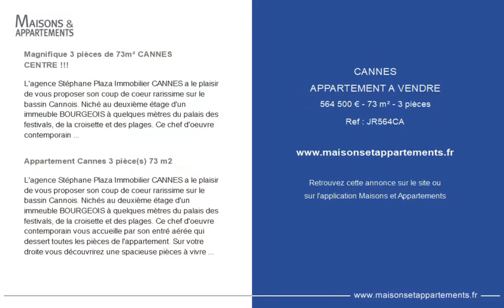CANNES - APPARTEMENT A VENDRE - 564 500 € - 73 m² - 3 pièce(s)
Référence : JR564CA

Magnifique 3 pièces de 73m² CANNES  CENTRE !!!

L'agence Stéphane Plaza Immobilier CANNES a le plaisir de vous proposer son coup de coeur rarissime sur le bassin Cannois. Niché au deuxième étage d'un immeuble BOURGEOIS à quelques mètres du palais des festivals, de la croisette et des plages. Ce chef d'oeuvre contemporain vous accueille par son entrée aérée qui dessert toutes les pièces de l'appartement. Sur votre droite vous découvrirez une spacieuse pièce à vivre avec sa cuisine ouverte équipée et aménagée d'électroménager de haute qualité. Son séjour lumineux et chaleureux vous charmera par son effet apaisant, pour poursuivre notre visite je vous fait découvrir deux belles chambres dont une possède sa propre salle d'eau . Il nous reste trois portes à ouvrir!!! L'une découvre un w.c indépendant, l'autre s'ouvre sur une grande salle de douche avec un bains îlot et une décoration digne des plus grands palaces, pour finir poussons la dernière porte de ce bijoux qui nous laisse découvrir un beau dressing transformable au gré de notre imagination en coin bureau voir coin nuit. Vous êtes charmé alors suivez les liens pour faire une visite virtuelle et contacter nous pour concrétiser votre coup de coeur. Ce bien vous charmera par son emplacement mais aussi par sa qualité de réalisation. Les charges sont de 10euros/mois pour l'assurance de l'immeuble. Taxes Foncières de 664euros. N'hésitez plus !!! Appelez nous pour faire une visite virtuelle !!! Idéal Investissement locatif !!! Forte rentabilité peut accueillir 6 couchages et plus. ** ( Honoraires à la charge de l'acquéreur) ) ** ** Vous voulez valoriser votre bien immobilier pour une vente dans les meilleurs conditions ? Conseils, renseignements... Faites appel à nous et nos services de HOME STAGING. ** dont 6.38 % honoraires TTC à la charge de l'acquéreur. Copropriété de 8 lots (Pas de procédure en cours). Charges annuelles : 100.00 euros.

Appartement Cannes 3 pièce(s) 73 m2

L'agence Stéphane Plaza Immobilier CANNES a le plaisir de vous proposer son coup de coeur rarissime sur le bassin Cannois. Nichés au deuxième étage d'un immeuble BOURGEOIS à quelques mètres du palais des festivals, de la croisette et des plages. Ce chef d'oeuvre contemporain vous accueille par son entré aérée qui dessert toutes les pièces de l'appartement. Sur votre droite vous découvrirez une spacieuse pièces à vivre avec sa cuisine ouverte équipé et aménage d'électroménager de haute qualité. Son séjour lumineux et chaleureux vous charmera, pour poursuivre notre visite je vous fait découvrir deux belles chambres dont une possède sa propre salle d'eau . Il nous reste trois portes à ouvrir!!! L'une nous découvre un w.c indépendant, l'autre s'ouvre sur une grande salle de douche avec un bains îlot et une décoration digne des plus grand palace pour finir, la dernière porte de ce bijoux nous laisse découvrir un beau dressing transformable au gré de notre imagination en coin bureau voir coin nuit. Vous êtes charmé alors suivez les liens pour faire une visite virtuelle et contacter nous pour concrétiser votre coup de coeur.

Cette annonce vous est proposée par l'agence STÉPHANE  Plaza cannes

|2320835|